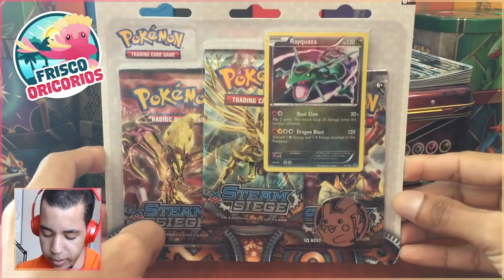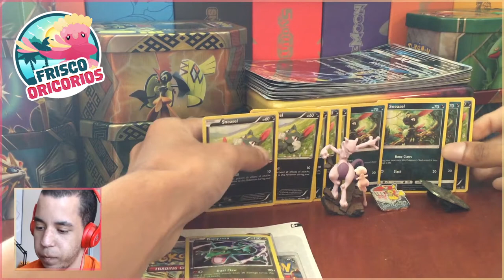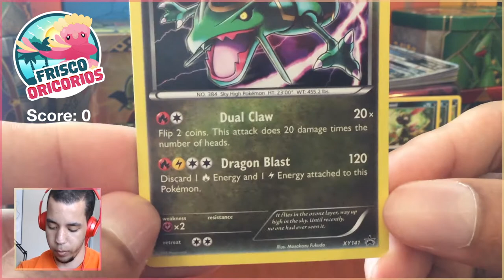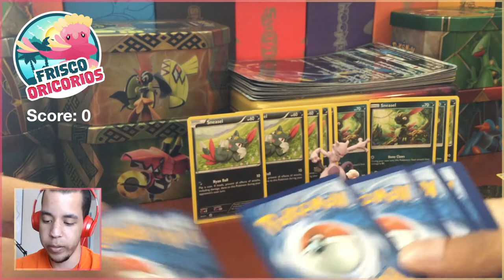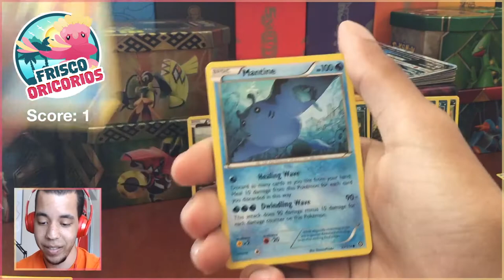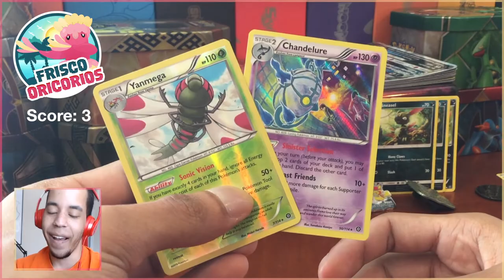ON TO THE PLAYOFFS - MLPB Season 4 Week 9 - Frisco Oricorios (5-2) vs Green Bay Gallades (3-4)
If we manage to win this battle, I'll give away... something. I don't even know.

★ MLPB Information ★

Come watch me stream on Twitch!